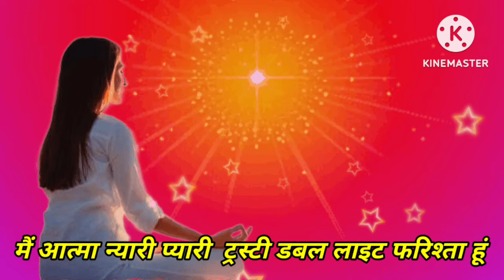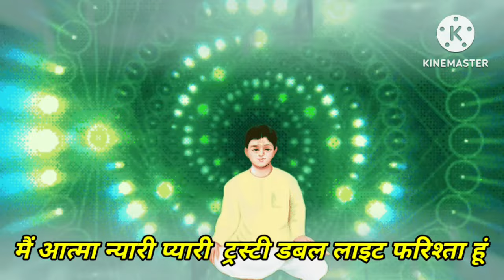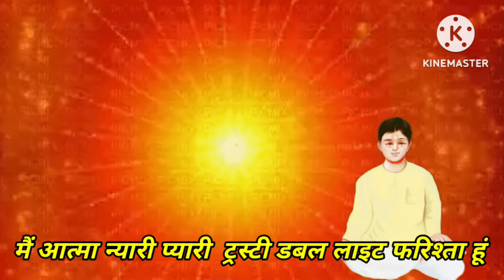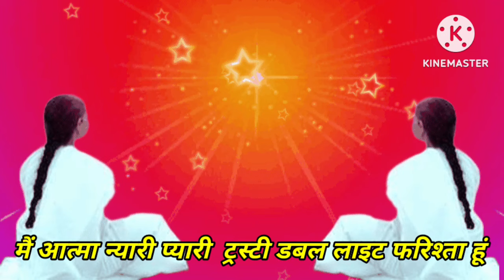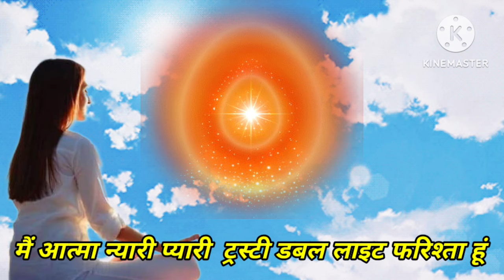19 जनवरी अमृतवेला योग में 5 मिनट आज के स्वमान का अभ्यास | 5 Minute Swaman Practice